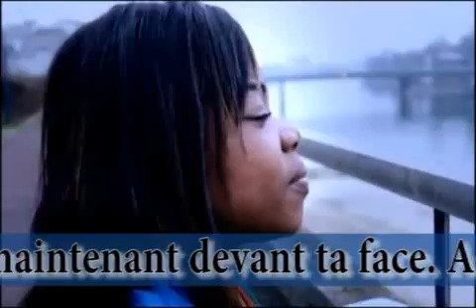Hommage à la Soeur Marthe BULAY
La soeur a chanté Seigneur je viens. Oui Seigneur elle est venue. Et elle est déjà devant ta face Seigneur accueilles-la dans ta présence. c'est dur à supporter mais le Seigneur avait donné et Il a repris. A ton nom Seigneur donnes GLOIRE.